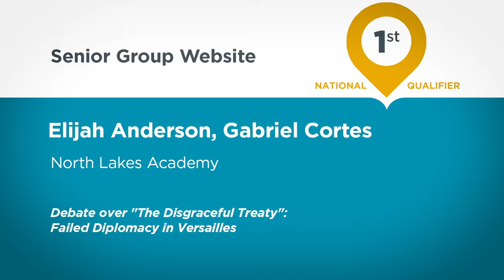2022 State Event Awards Ceremony (North Lakes Academy)